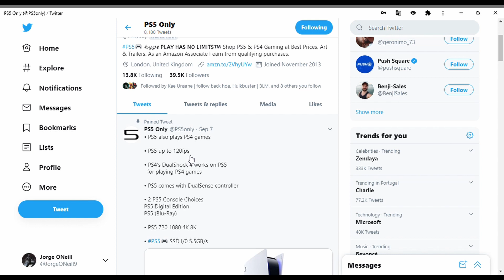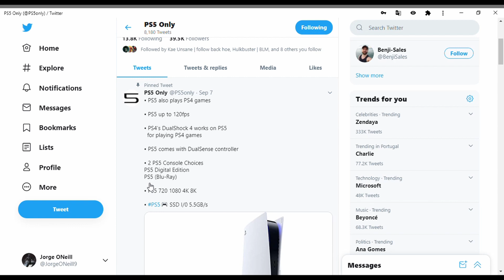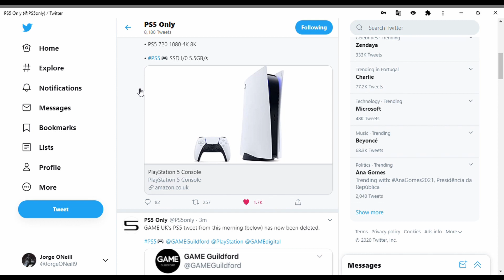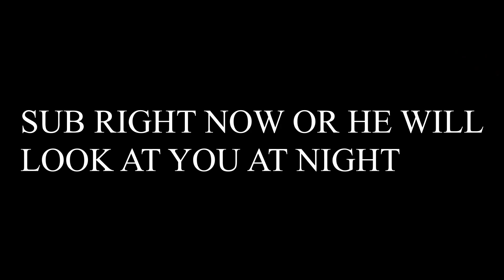SOME NEW INFO/PS5